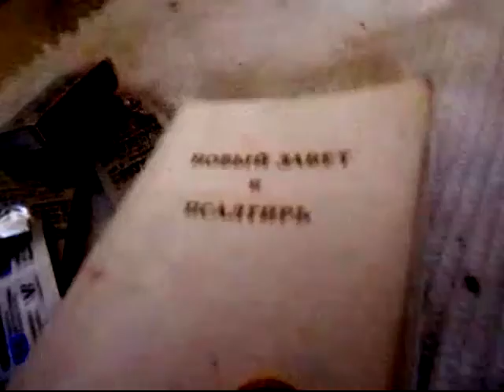ЗАВЕРШЕННАЯ ДОБРАЯ ВЕРСИЯ +SHOW MY VISUAL ART 48 track by Tihon Тихон Мышкин (Алёнин Александр)